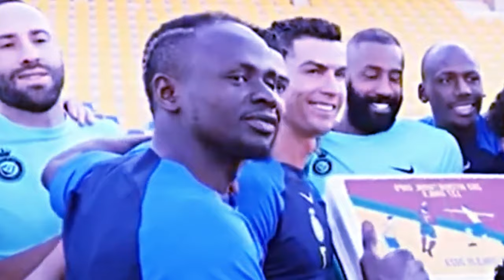saphriang ka video ba lung mynsiem u ronaldo ba um poi pyrkhat ba leh burom ki player al nassr ia u